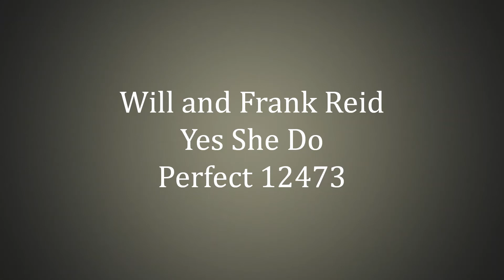Will and Frank Reid - Yes She Do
Yes She Do

Performed by Will Reid vocal; Frank Reid vocal; ? clarinet; ? piano

Perfect 12473

Peter DeRose and Jo Trent wrote "Yes She Do", probably in 1928. They also wrote "I Just Roll Along"; "Lazy Weather"; and "Muddy Water". With other songwriters, DeRose helped write "Deep Purple"; "Have You Ever Been Lonely?"; and "Rain", while Trent co-wrote "Gotta Feelin' for You"; "I Just Roll Along"; "Jig Walk"; "Muddy Water"; "My Kinda Love"; and "Rhythm King".

"Yes She Do" was also recorded by the California Ramblers, Sharkey Bonano, Ben Selvin and the Hoosier Hotshots.